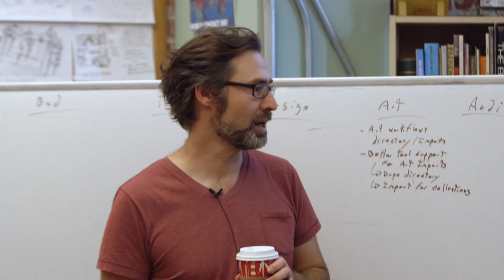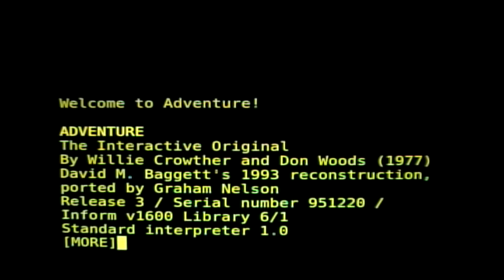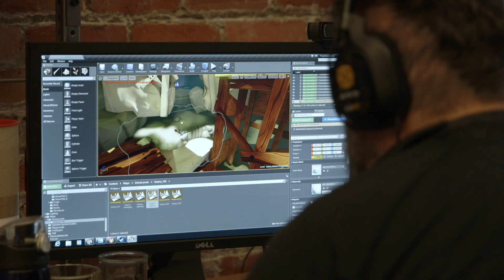Psychonauts 2 · INTO THE WOODS